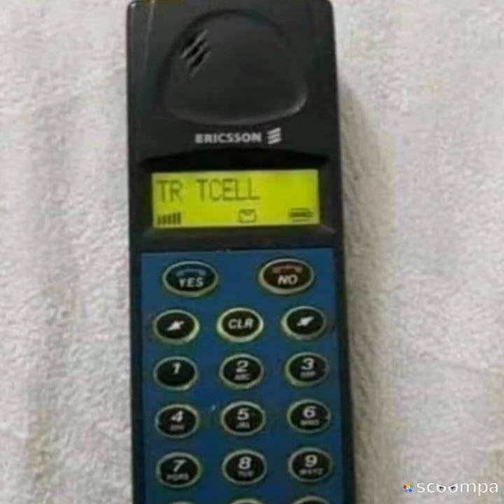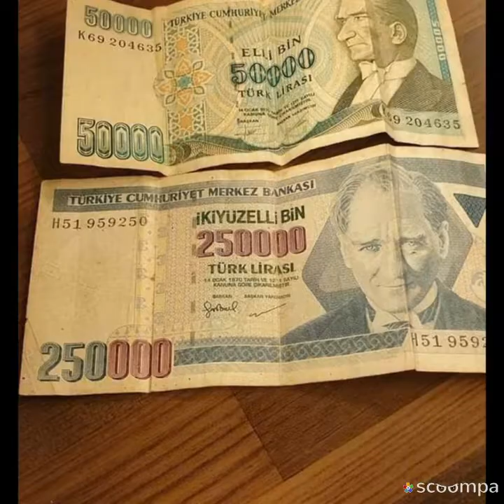26 Kasım 2020